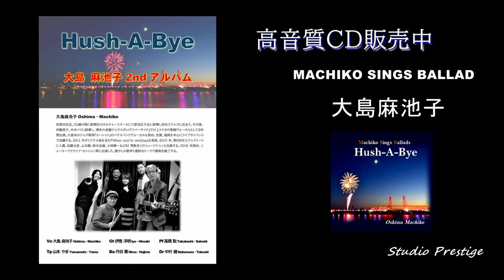高音質CD販売中！MACHIKO SINGS BALLAD 大島 麻池子 Black Coffee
4月15日　大島麻池子／Hush-a-bye ＣＤ発売のお知らせ！
「大島麻池子／Hush-a-bye ＣＤ」MACHIKO SINGS BALLAD
2,750円(税込)　送料無料（発送は国内のみ）

CDご希望の方は
大島麻池子
メール
♬machiko19281220
佐賀近郊の方は
♬佐賀市歴史民俗資料館  浪漫座
♬ジャズ喫茶
シネマテーク等でもお求め頂けます

We also accept orders through mail order. CD sales

Overseas customers:
If you select "PayPal payment" when ordering, we will reply you with the total amount including shipping to overseas. After confirming payment, we will ship by international E-PACKET or international EMS.

[メンバー]
ボーカル　　　大島 麻池子
トランペット　山本 ヤマ
ギター　　　　伊豫 洋明
ピアノ　　　　高橋 聡
ベース　　　　丹羽 肇
ドラム　　　　中村 健

曲目
 1.Unforgettable
 2.The shadow of your smile
 3.The nearness of you
 4.Black coffee
 5.It's been a long long time
 6.Love letters
 7.My foolish heart
 8.Willow weep for me
 9.Hush-a-bye
10.Moon river

自作サミングミキサー7号機　プレスティッジ好みに！ 大家 康正先生 設計
純A級動作、全段直結フルデスクリート回路

真空管 C3m Triode Strapped Line Amplifier でのミックスダウン！新忠篤氏先生 設計

고음질 녹음
opus251
Beautiful recording